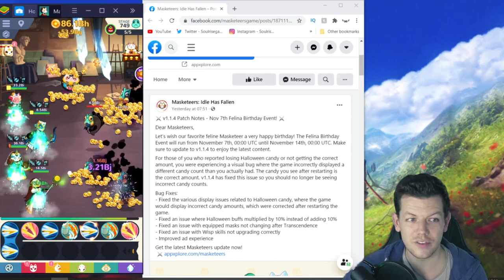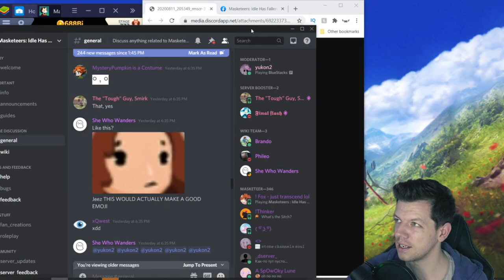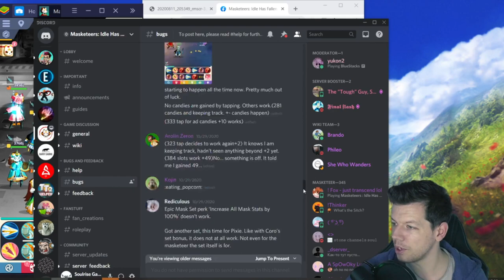MASKETEERS: IDLE HAS FALLEN | UPDATE 1.1.4 NEWS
❤️Soulrise❤️